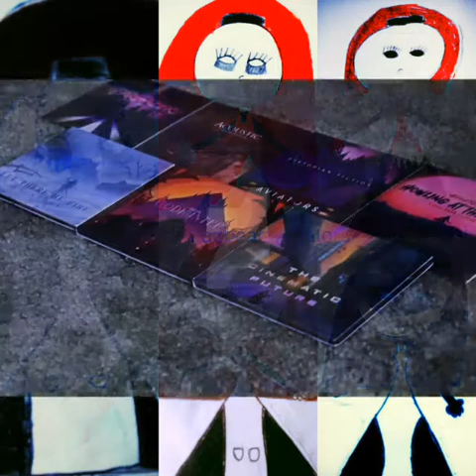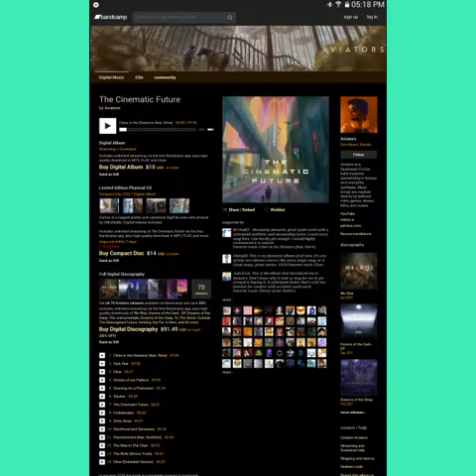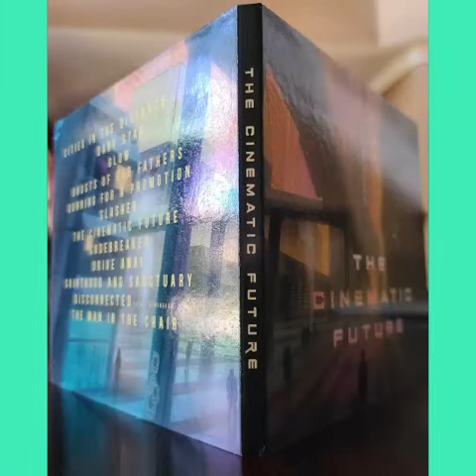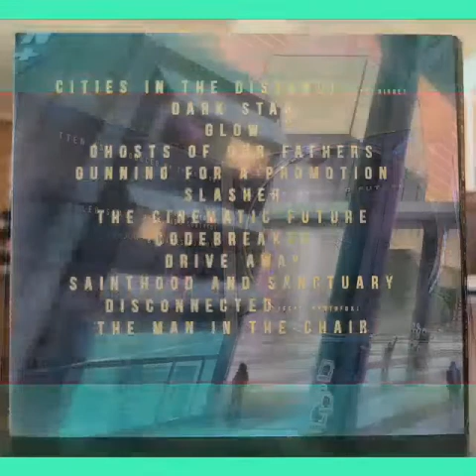Aviators and Tyler Shaw Freddy Theme Song The Cinematic Future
@SoundOfTheAviators Music Aviators Girls

Avi Music CD Player Music Thank You Music Avi Favorite The Cinematic Future

Thank You @SoundOfTheAviators

Image The Cinematic Future